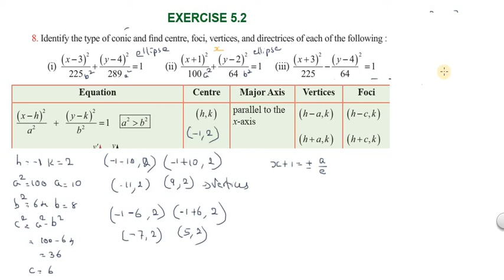Subscribe Chapter5|Exercise 5.2|Q.No.8(iv)| TNSCERT|Class 12th New Syllabus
TNSCERT class XII New Syllabus
Circle
Conics
Conic Sections
Parametric form of Conic
Tangents and Normals to Conics